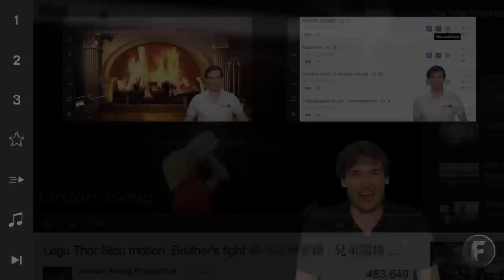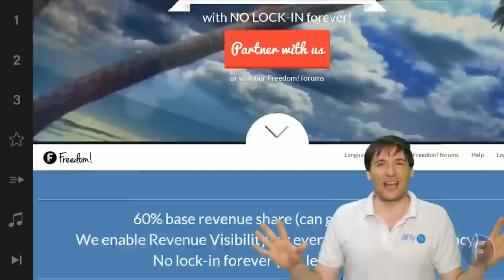Gamers! spotlight - Grow with us :-)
XSplit

Music

Discover any.TV!